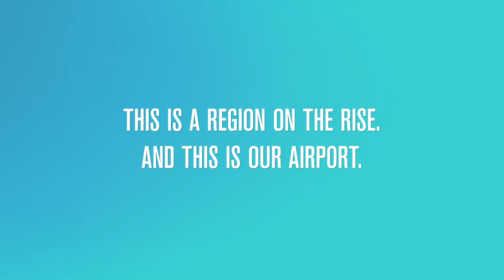Region on the Rise – Fly DLH (Full Version)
We're a region on the rise. And this is our airport.

Thank you to our local businesses for participating (in order of appearance): Evolve Duluth, Duluth Coffee Company, Vikre Distillery, maurices, Duluth Pack.